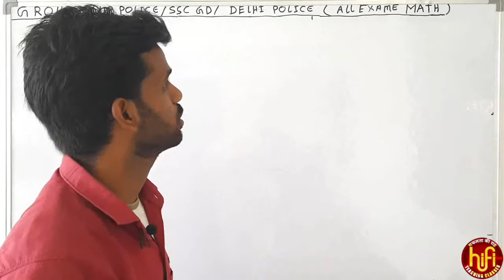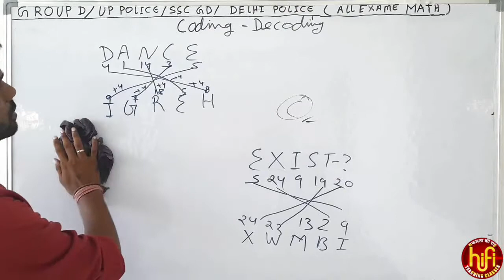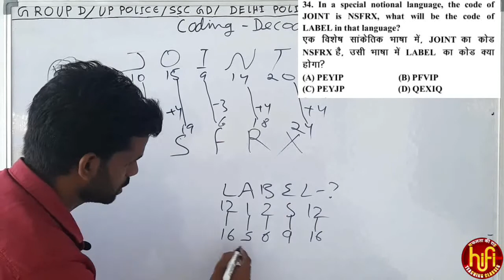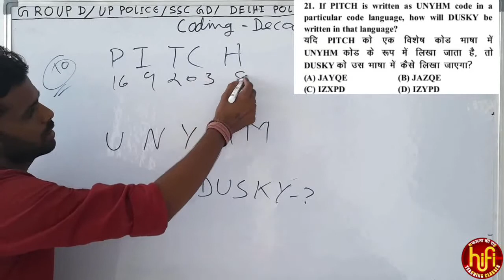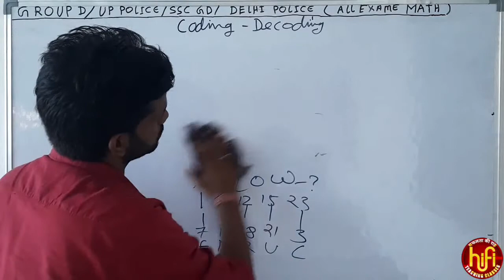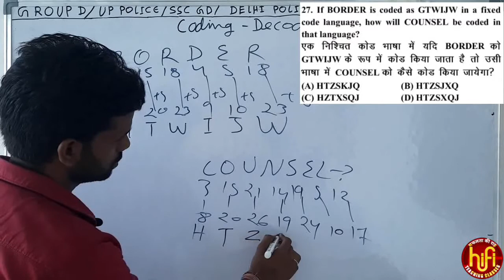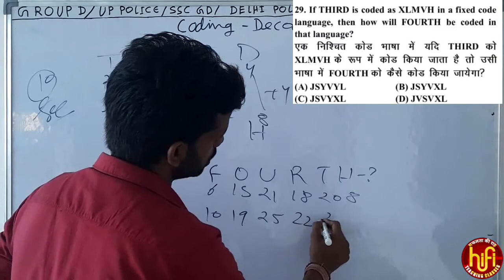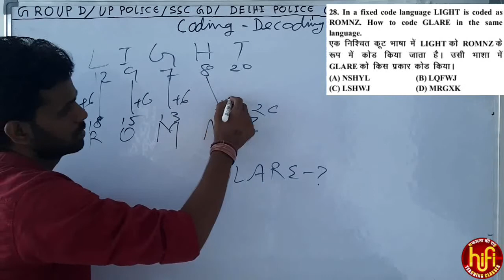CODING-DECODING part-5 || कोडिंग-डिकोडींग part-5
reasoningtricks

coding decoding

alphabetseries part-5

कोडिंग डिकोडींग

कोडिंग डिकोडींग पार्ट5

alphabetseries part-5
codingdecoding part-5
codingdecodingtrick part-5